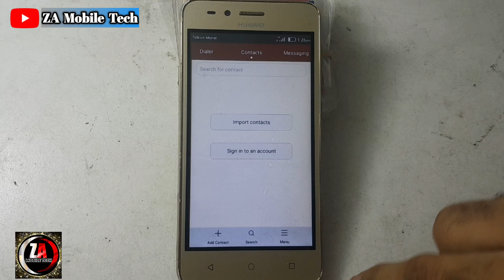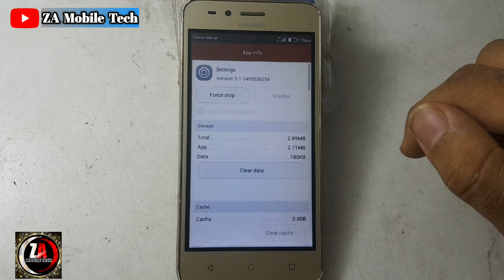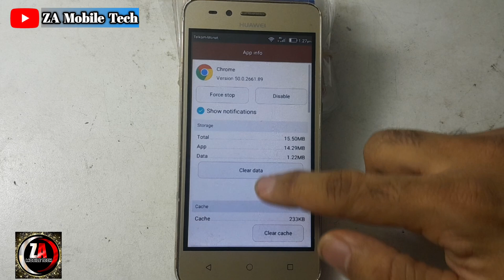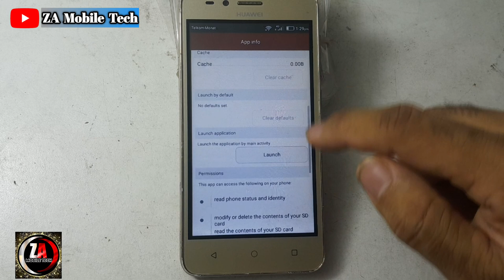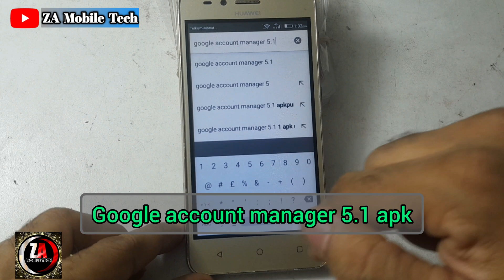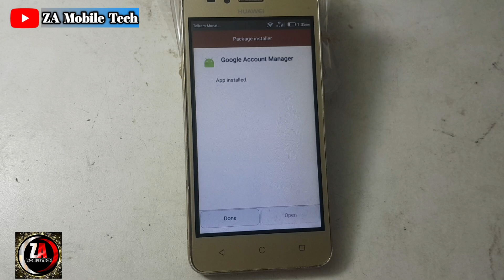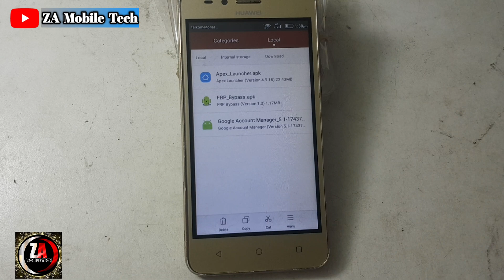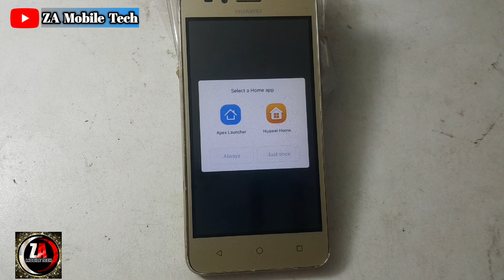Huawei Y311 (LUA-L01) Remove Gmail | Frp Bypass | Y311 Google Lock Unlock 2023 | Za Mobile Tech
Topics…

huawei lua-u22 frp bypass without pc
huawei y3ii frp bypass
huawei lua l01 frp google account bypass new method
huawei lua u22 frp google account bypass new method
huawei y311
huawei y311 google account bypass
huawei
huawei lua u22 y3ii google account bypass
google account bypass huawei lua u22 y3ii
huawei lua-l21 google account remove
huawei lua-u22 google account bypass
huawei y3ii google bypass
huawei lua-u22 frp bypass